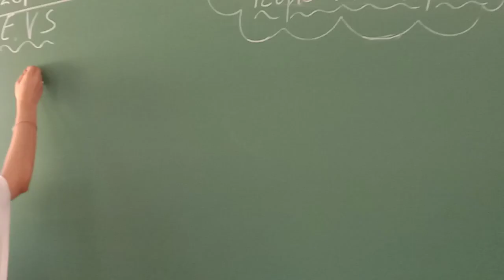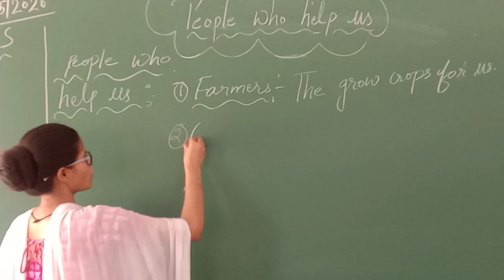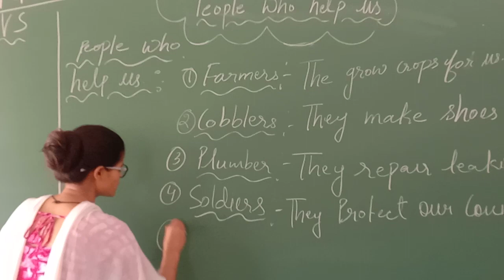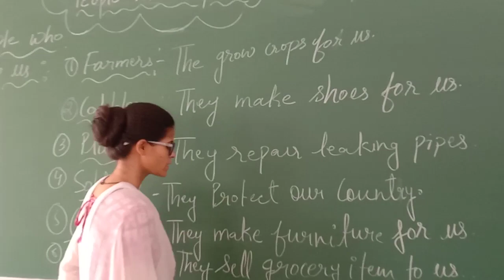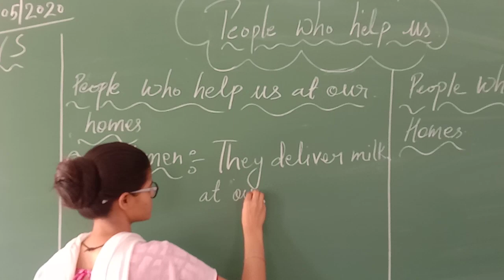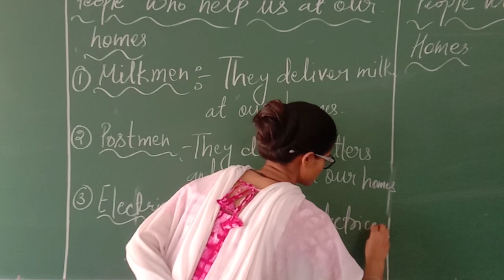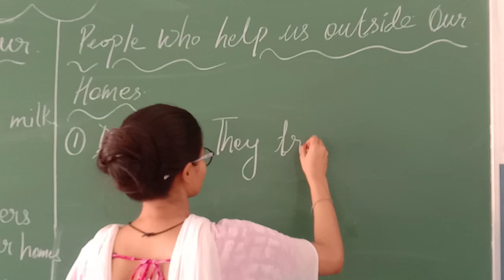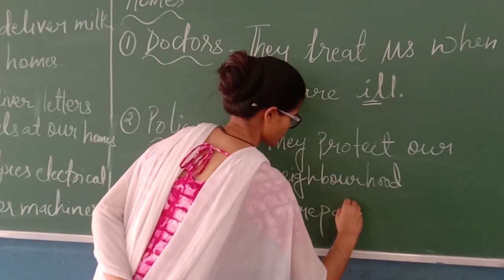People who help us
To know about important people who help us and know their importance in our lives.